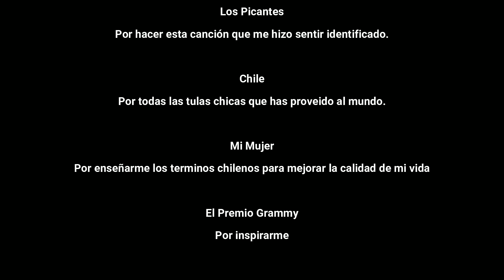Hablando cosas PICANTES con mi esposa😏 En la canción de LOS PICANTES - LA TULA CHICA; En español 🇨🇱.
Reaccionemos juntos a este video de "Los Picantes" artistas chilenos con su canción "La tula chica".

Somos muchos los que debemos cargar con esta horrible cruz.

¿También te sientes identificado con la tula chica?

Intro 00:00
Video musical 2:43
¿Qué es un pirulin? 4:29
Video musical 7:55
La pichula más grande del planeta 8:25
Video musical 10:24
Reacción final 11:55
Pantallas finales 24:00
Special Thanks 24:10

Las Redes de mi esposa Nataly.